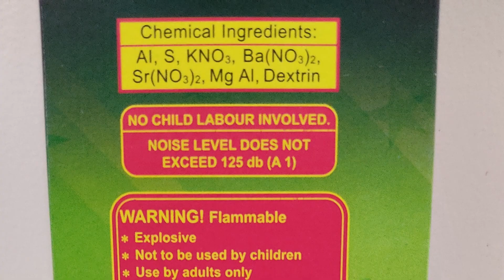Shiny Crocodile - Standard Fireworks l Please subscribe! l 3" l Diwali Crackers Testing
Hi Guys,
I brought you the function display of Shiny Crocodile, it's a 3" sky shot from Standard Fireworks.

1 Piece in a box

crackers
crackers video
sky shot
patake
patakhe
crackers sound
fireworks
firecrackers
diwali
firecracker
fataka
diwali crackers
sky shot crackers
cracker
firecrackers video
pataki sound
फटाके
sky shot testing
crackers shorts
fatakada
aatishbaji
crackers shots
patakha
sky shots
dipawali
patakhe patakhe
patakhe video
fire crackers bursting sound
crackers videos
diwali ke patakhe
diwali video
crackers crackers
firecracker video
firework
crackers testing
patake patake
patakhe ki video
pataka sound
patakhe videos
tapasulu videos
pataka video
diwali bomb
diwali pataka
pataka
patake song
pattasu sound
diwali shots
fatakada na video
sky crackers
vanitha fireworks
vanitha crackers
best sky shot in india
indian fireworks
fireworks india
standard fireworks sky shots
1$
100$
1000$
Ayyan Fireworks
Best
double ball
double balls fireworks
shell
shells
skyshot
500
1000
2000
5000
10000
wala
lar
gm
cake
cakes
chakkar
spinner
rocket
fountain
pots
anar
multishot
multishots
diwali ke
diwali ka
artillery
canister
2 sounds
whistling
7 shots
7 sounds
diwali stash
diwali stash 2023
2023
sony
sonny
vanitha
murga chap
cock brand
15
th
August
independence day
diwali crackers
diwali fireworks
new crackers
diwali
celebration
festival
night
lakshmi
pujan
puja
sivakasi fireworks
diwali stash
cock brand skyshot
cheap crackers
big sky shot
sivakasi
murga chaap patakhe
new fireworks
skyshot
sivakasi crackers
sky shot
unique crackers
anil fireworks
diwali crackers testing
happy diwali
green diwali
crackers show time
green
green crackers stash
crackers video
new crackers testing
testing crackers
green fire crackers
fire crackers
cheapest crackers
diwali stash video
pattasu
fireworks testing
inf
testing
indian national fireworks
green cracker
swas
safal
csir
neeri
fireworks display
less pollution
cock brand big skyshot
deepavali
cst
pollution
mr indian hacker
crazy xyz
diwali crackers shopping
diwali special
biggest firecrackers
patake video
fireworks explosion
nye fireworks
Naya Naya Pyar
World War
Golden Octopusy
Blue Octopus
Red Octopus
Velvet
Polar Stars
Golden Web
Spider Web
Texas Rider
Star Fish
Silver Streak
Thunder Storm
Paradise Fish
Magic Crystal
Golden Rain
Duos
Big Duos
Bruce lee
Hercules
X men
Color Plus
Zulk War
7th sense
Cactus Rain
Mela
Euro
21st Century
Carnival
Power
Volcano
Hollywood Park
Art in the sky
Pyro gems
Mega shots
Sky Divers
Oscar
Marvelous
Bigg Boss
Hot Mirchi
Cool Colors
Neela Angeles
Golden Eye
Tomb Raider
Rock My World
God Father
Fanta
Street Fighters
Gold King
Rang de basanti
Transformers
magic springs
Spider Boom
Maza Maza
Mass Blaster
Dhoom Dhamaka
Star Wars
Super Speed
Xtreme Speed
Nayagara Falls
Fireworks cakes
Tom and Jerry
30 shots
60 shots
100 shots
120 shots
240 shots
500 shots
color koti
whistling wheel
whistling chakkar
multicolor
pots
fountain
anar
rockets
2 sound
whistling rocket
1000 wala
10000 wala
1000 lar
10000 lar
Golden sky
Sky king
Dragon
Pop up
Hotmail
Green Leaf
Red Leaf
Red Zone
Pink Out
i World
iworld
Dark
Purple Rain
youtuber shubham
general tech
vanitha fireworks
vinayaga fireworks
sony vinayaga fireworks
sony fireworks
sonny fireworks
elephant fireworks
supreme fireworks
Standard Fireworks
Ananda Fireworks
Pandyan Fireworks
Coronation Fireworks
Ravindra Fireworks
Mori Fireworks
Leo Fireworks
NSV Fireworks
Vadivel Fireworks
WeTwo Fireworks
We Two Fireworks
Mercury Fireworks
Blue Star Fireworks
Metro Fireworks
Tiger Fireworks
Sarvanavel Fireworks
crackers
sky shot
crackers video
patakhe patakhe patakhe
crackers testing
indian fireworks
best
sky shot
fireworks
in
india
testing
fountain crackers
musical mala
musical crackers
music pataka
from
crazy
unique
cool
patake
Shubh Deepavali
holi smoke
smoke
smoke crackers
rainbow
rainbow colors
raibow fog
rainbow friends
experiment
experiments
videos
fail
accident
60 shots crackers